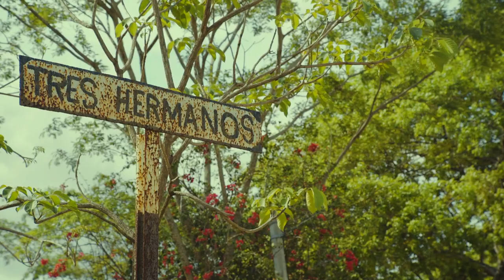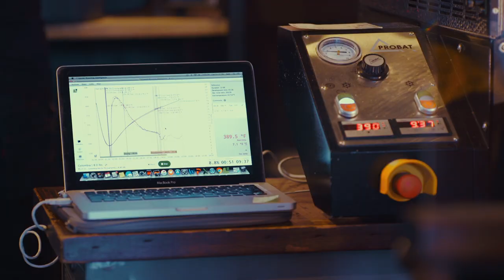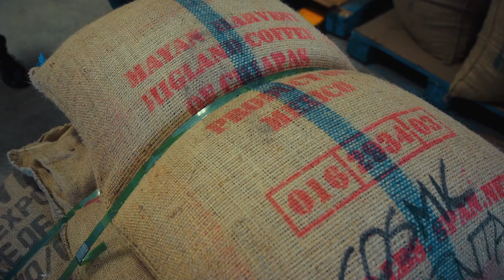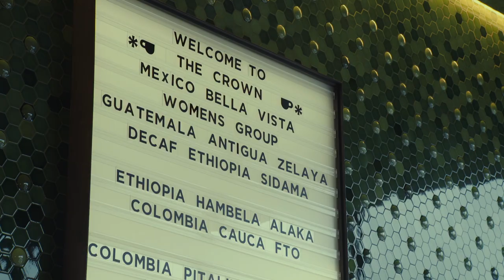Rosalba Cifuentes | Mayan Harvest Coffee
☕ “Detrás de una taza de café hay manos, rostros y dedicación, pero sobre todo hay historias”.
🔥 Revista Roast comparte con todos ustedes la historia de Mayan Harvest Coffee y Rosalba Cifuentes Tovía, cuya pasión e ímpetu la llevaron a atravesar numerosas barreras, a abrir puertas y a conectar mundos. 🌎🇲🇽🇺🇸
⚡Rosalba cuenta su historia para que los productores vean en ella motivación y sepan que sí se puede. Disfrútala y comparte.